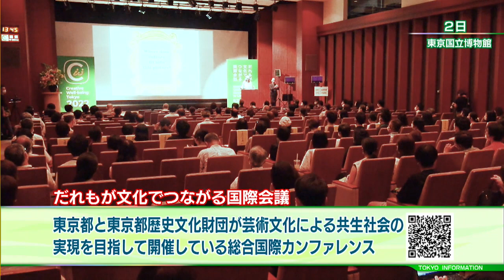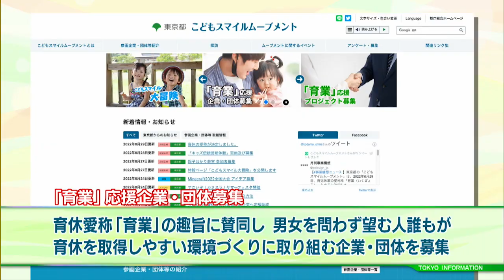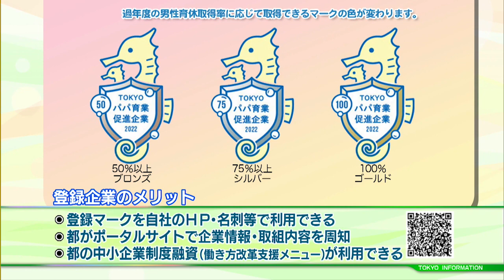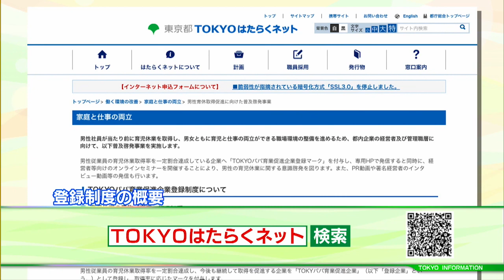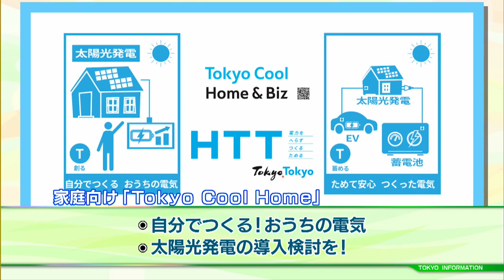東京インフォメーション 2022年7月5日放送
■だれもが文化でつながる国際会議
■「育業」応援企業・団体を募集
■“パパの育業促進企業”登録開始